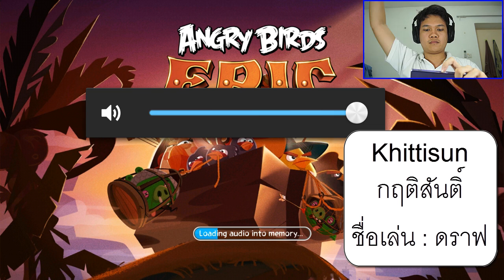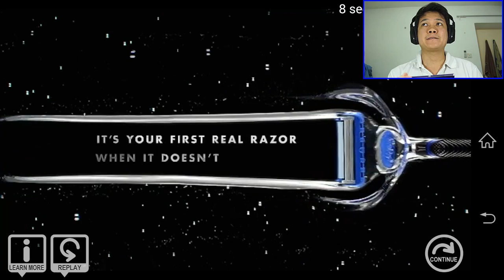[Thai] Angry Birds Epic EP29 - PVP & ถ้ำแรก เริ่มยากละ